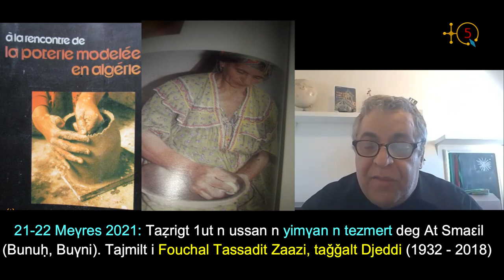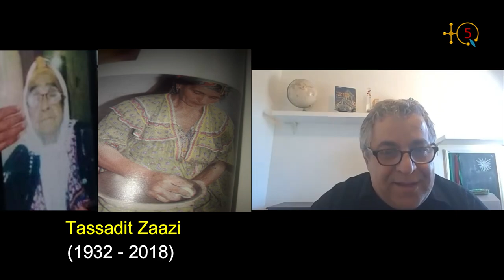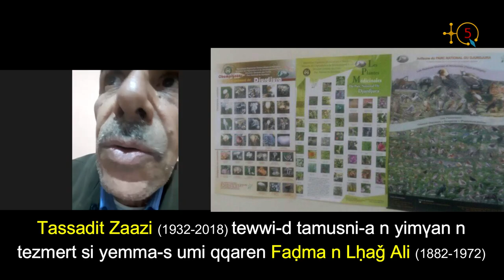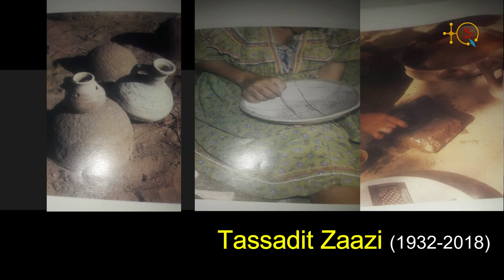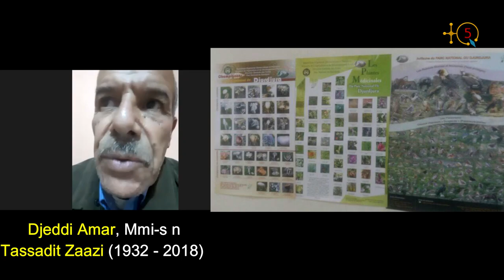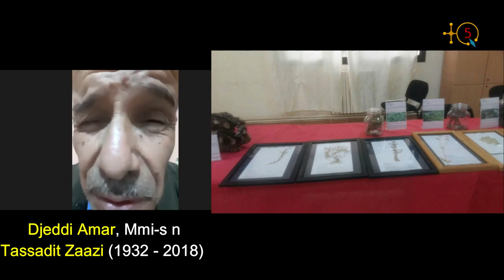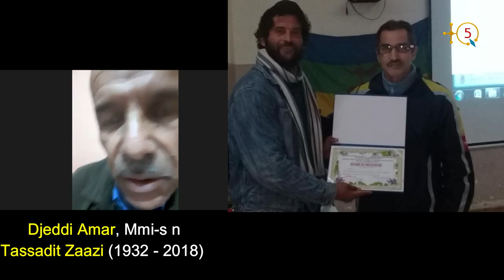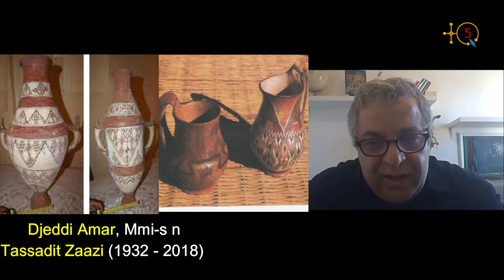21-22Mars 2021, 1ère édition des journées des plantes médicinales de Bounouh: Hommage à Nna Tassadit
21-22 Meγres 2021, taẓrigt 1ut n ussan n yimγan n tezmert n At Smaεil (Bunuḥ, Buγni) i yellan d tajmilt n Nna Tassadit Zaazi, tlul-d Fouchal, taǧǧalt Djeddi.

21-22 Mars 2021, 1ère édition des journées des plantes médicinales d'At Smail-Bounouh (Boghni) dédié: Hommage à Nna Tassadit Zaazi, née Fouchal, Veuve Djeddi.

TQ5 Media